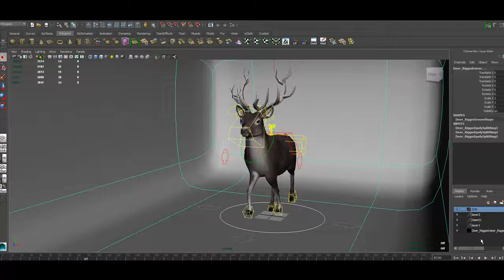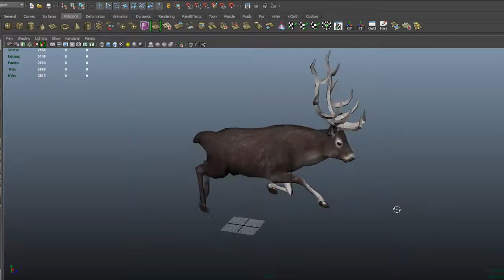3D Deer Animation & Rigging | Maya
3D Deer Animation & Rigging | Maya